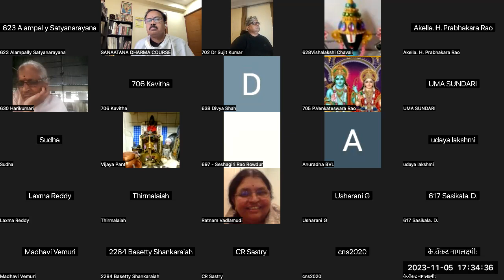05 Nov 2023 VSS Webinar on Sapta Dasopadhyaya by Brahmasree Narendra Kapreji in Samskritam